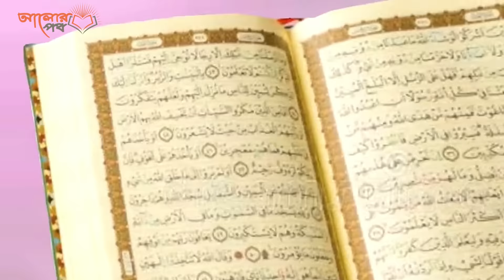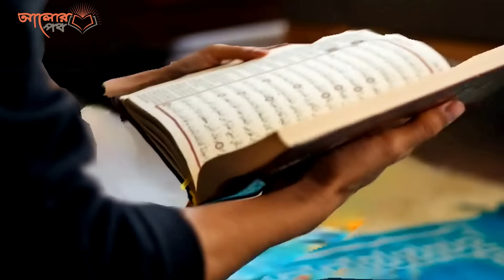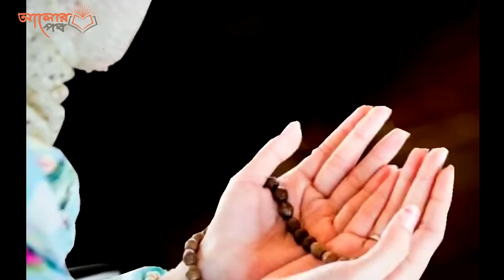কুরআন থেকে দশটি গুরুত্বপূর্ণ ইস্তেগফার ! পড়ামাত্র জীবনের সকলগুনাহ্ ধুয়েমুছে সাফ!